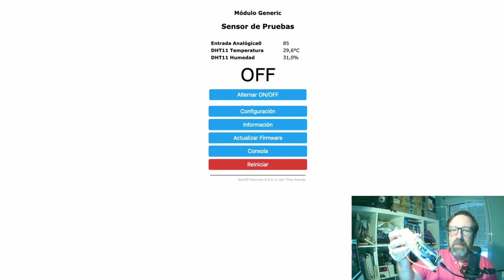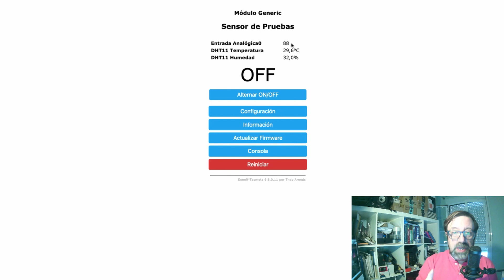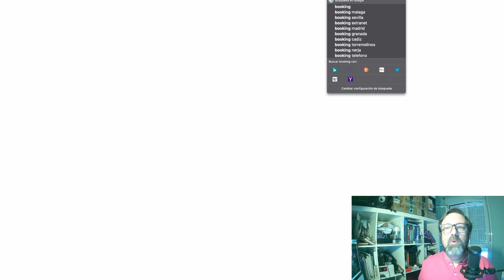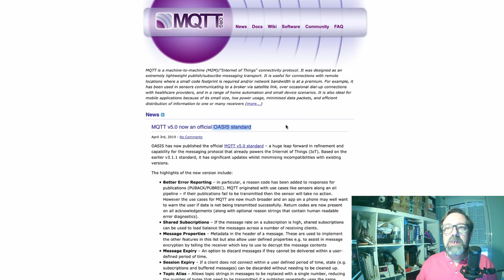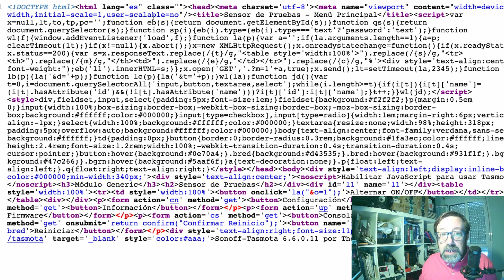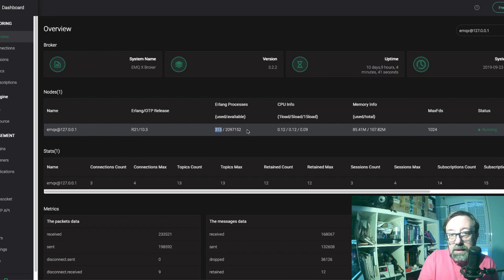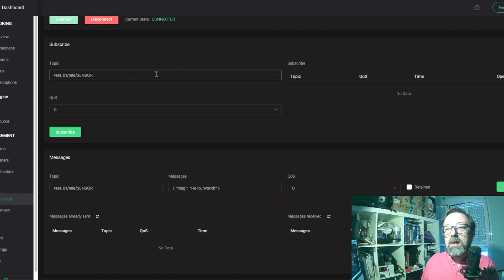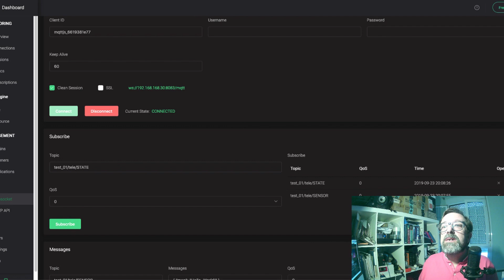42 - Domotica II - Protocolo MQTT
Seguimos con nuestra aventura y, en esta ocasión le toca a ver que es MQTT. Ya se que suena raro, pero es muy sencillo.
El problema es que si no conocemos dos o tres cosas. no podremos poner nuestro invento en marcha. Paciencia .